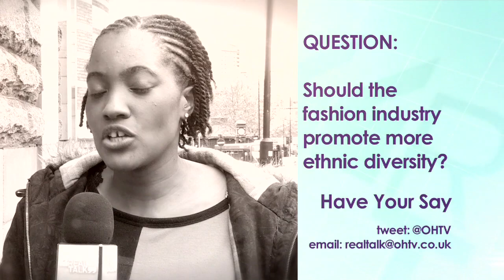REAL TALK THURSDAYS AT 7pm on OH TV Sky199